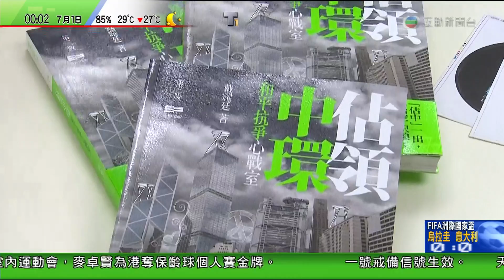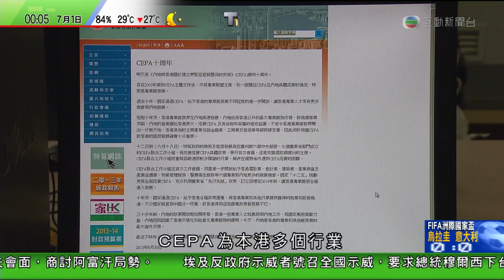互動新聞台 1July2013 0000